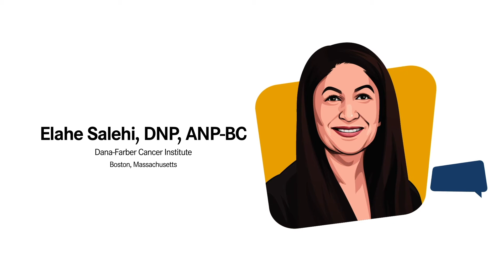Management of Adverse Effects in R/R HER2+ mBC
Counseling patients and the management of adverse effects of newer regimens in relapsed/refractory HER2+ metastatic breast cancer as well as advice for oncology nurses.